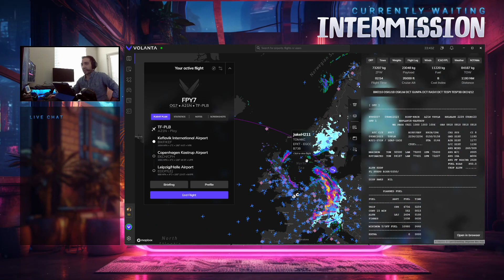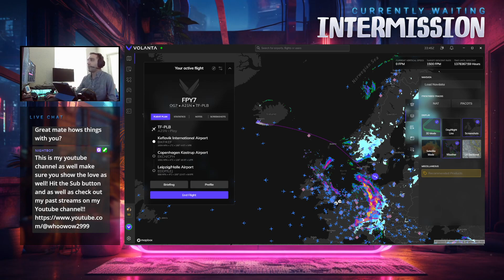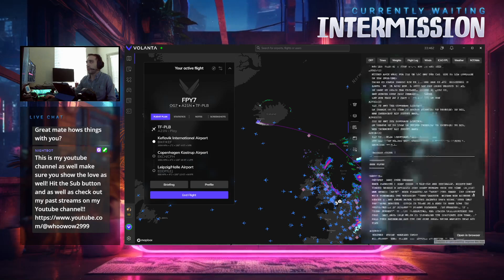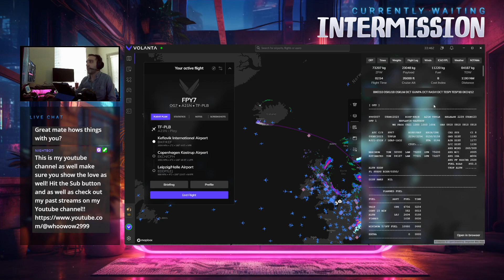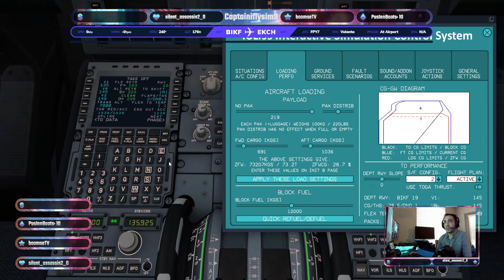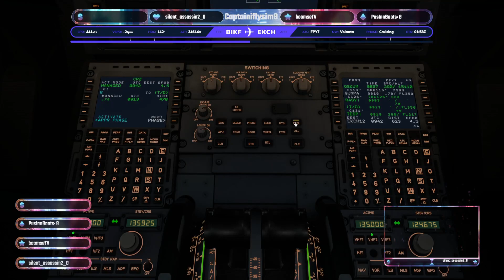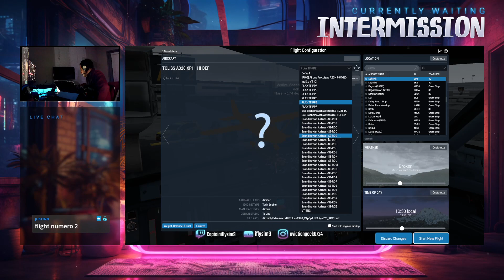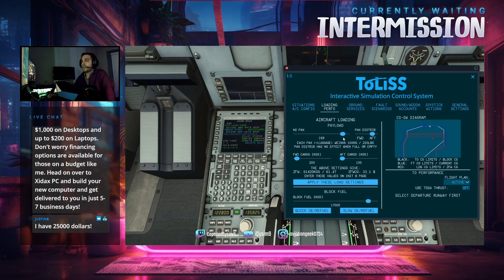✈️BIKF-EKCH-ESSA✈️ A321NEO PLAYER OPS A320NEO SAS OPS Road to 200 Followers and 50 SUBS! !in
We use both X-Plane 11 and MSFS
PC Specs
Intel I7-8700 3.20 boost up to 4.7 Motherboard ASRock B360M IB-R
MSI GeForce GTX 1070 GAMING 8G
32 GB Ram